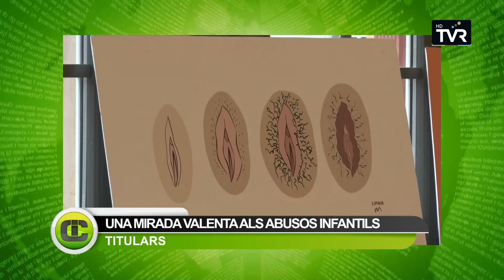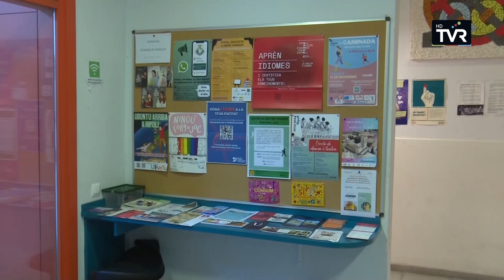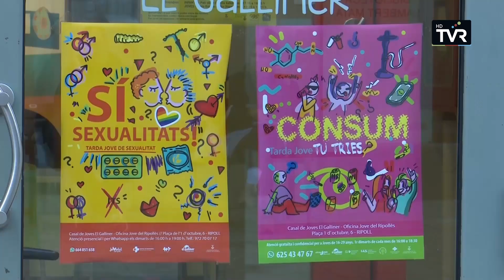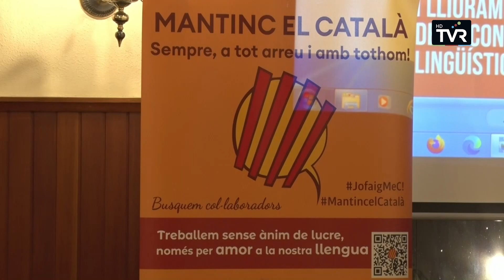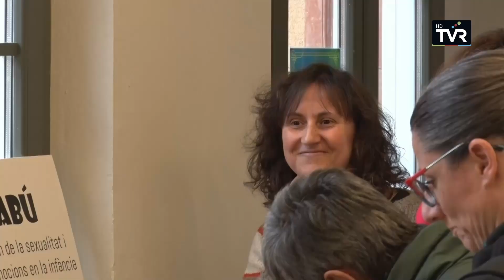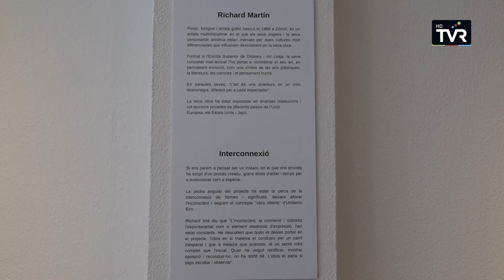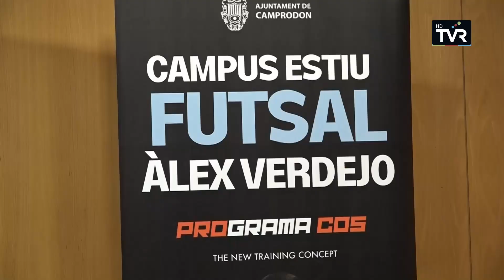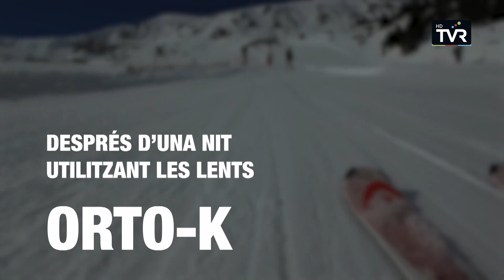Comarca Informatiu: Edició vespre del dimarts 19 de març de 2024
Edició vespre del Comarca Informatiu, amb Jordi Altesa.